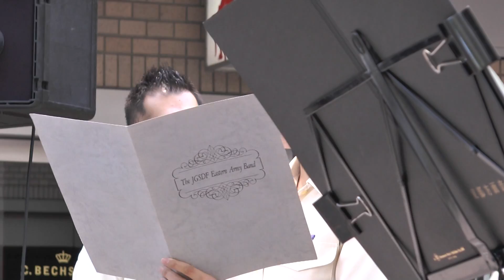陸上自衛隊東部方面音楽隊 吹奏楽 ランチタイムコンサート 2015/5 ノーカット版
No-Cut Edition of JGSDF Eastern Army Band Concert

指揮･菅原 信秀 1等陸尉
Japan Ground Self Defense Force
Eastern Army Band Concert